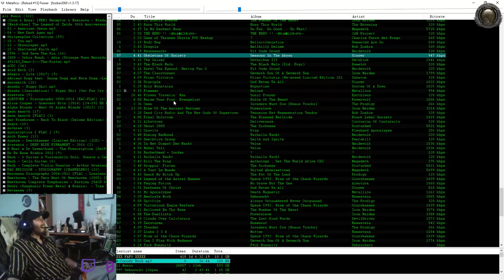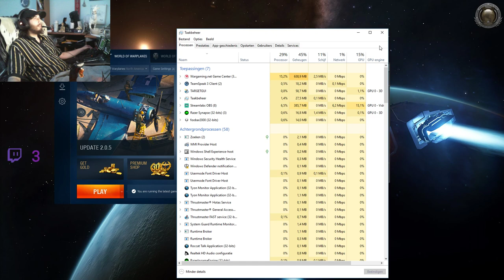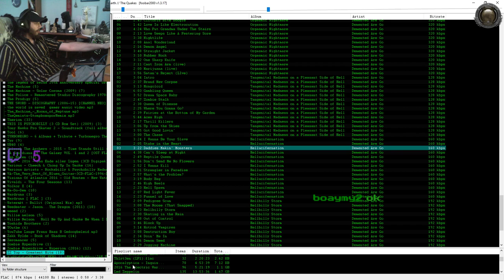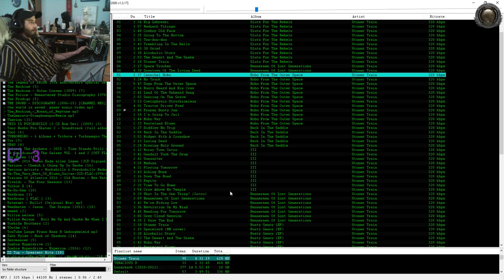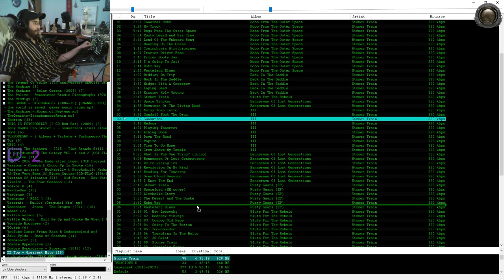[NAserver - EN NL] Goat playing warplanes.